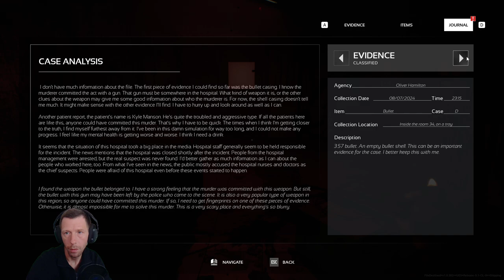THE Most Terrifying Psychological Horror Game I´ve Ever Played!!! // FILE DESTINED (Part 2)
Welcome to another chilling episode on "FrightNight Files" where horror gaming takes a front seat in the ride through the macabre and the mysterious. Today, we delve into "FILE DESTINED", exploring every shadow and deciphering its darkest secrets. Strap in for a journey of jumpscares, strategy, and lore that only the bravest dare to endure.

Game Information:

Title: FILE DESTINED
Developer: Metavision Studio
Platform: PC
Release Date: 25 Feb, 2023